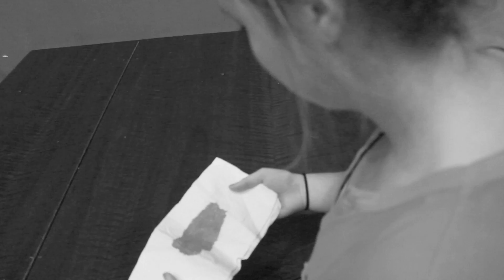Disease & Sanitation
Project for World Civ